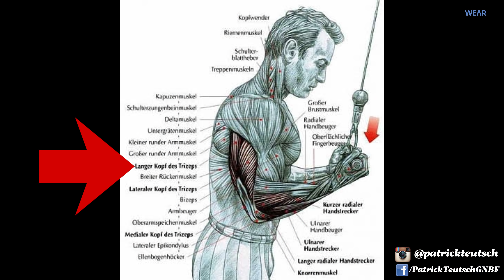TRIZEPS GANZ & RICHTIG trainieren - das musst du beachten!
◘ ✗ Intermittent Fasting 2.0
◘ ✗ Meine Cam
◘ ✗ Meine Fitness-Uhr
◘ ✗ Meine Wickelschuhe
◘ ✗ Mein Gürtel